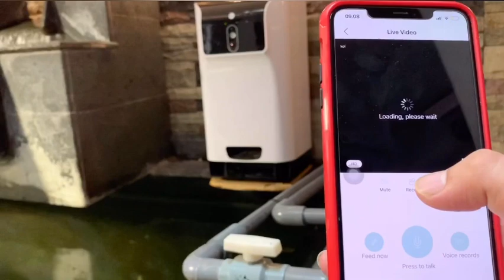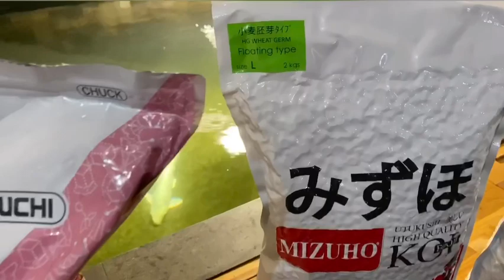KOLAM KOI MINIMALIS ART DENGAN REVIEW DETAILNYA